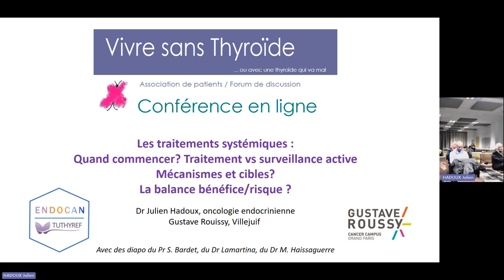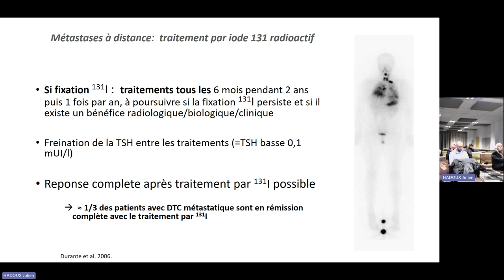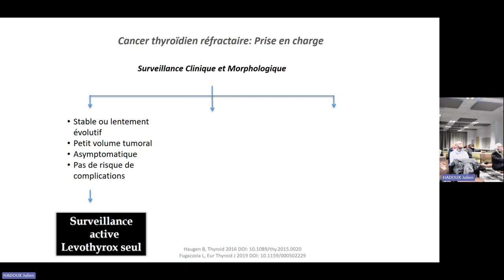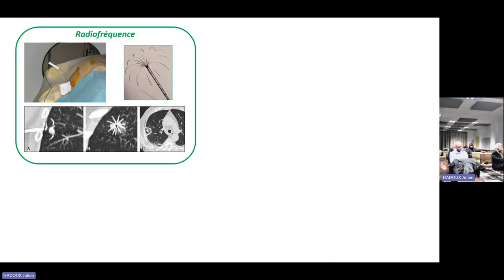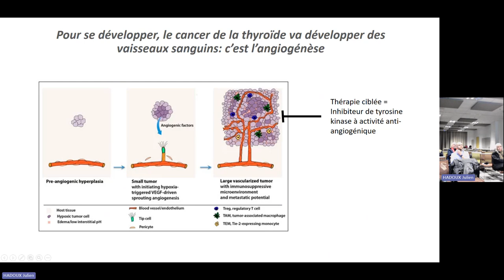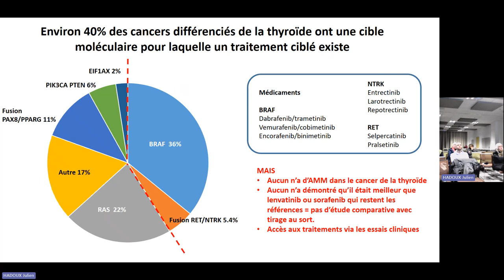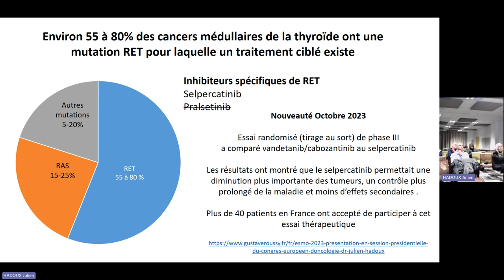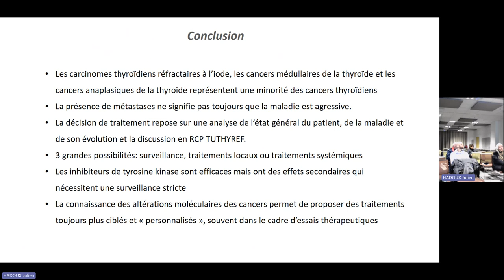TuThyRef 2024 Lyon - Dr Julien Hadoux - Les traitements systémiques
Les traitements systémiques : quand commencer ? Traitement ou surveillance active ? Mécanismes et cibles ? Balance bénéfices/risques ?